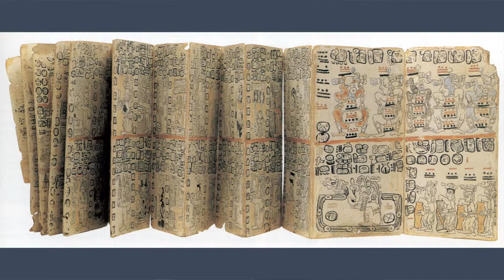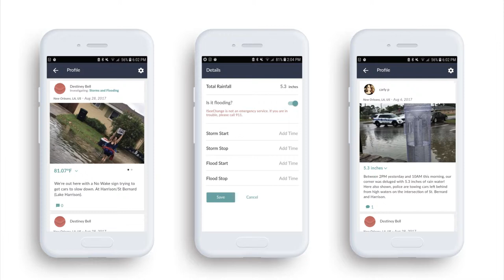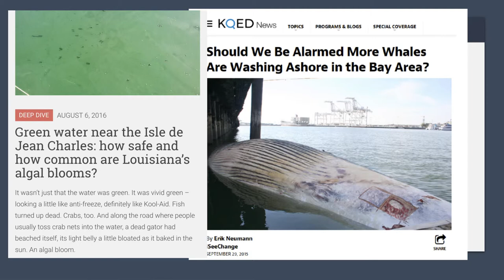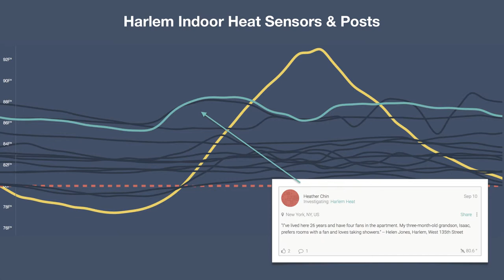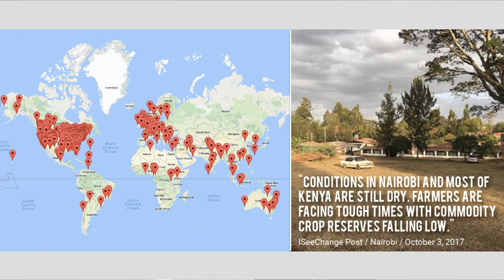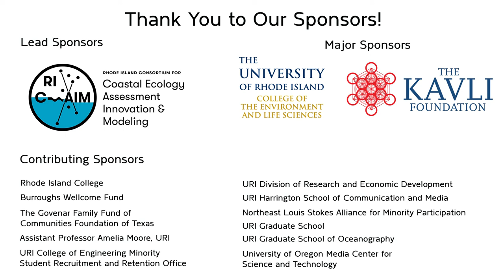Julia Kumari Drapkin: Novel Strategies for Bringing Science to Real People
Whether it’s farmers breeding genetically varied crops or neighbors figuring out how much rain causes street flooding, science is part of daily life. Yet the basic communication tools that science relies on - and uses to measure its own progress - are largely inaccessible and irrelevant to many public audiences. Julia Kumari Drapkin, iSeeChange, discussed novel strategies for reaching audiences beyond the traditional science formats, methods for developing them, and
evaluating their respective impacts at Metcalf Institute’s InclusiveScicomm Symposium. The symposium was held in collaboration with Rhode Island Coastal Ecology Assessment Innovation & Modeling (RI-C-AIM) at the University of Rhode Island, September 28 -29, 2018.